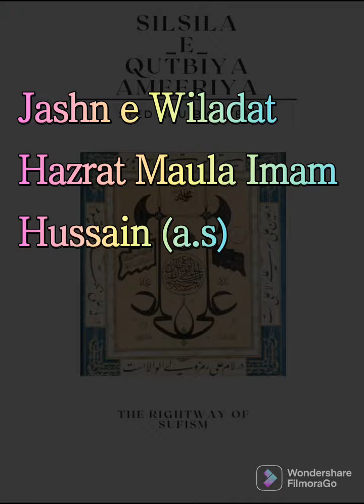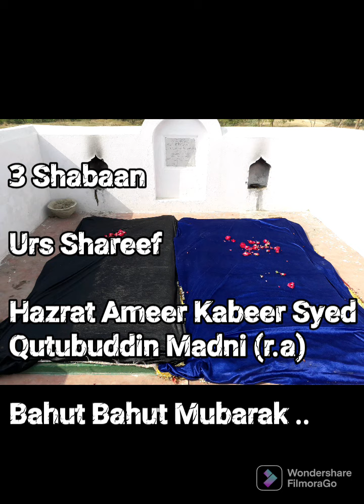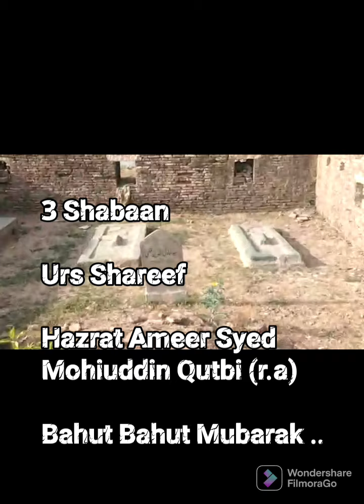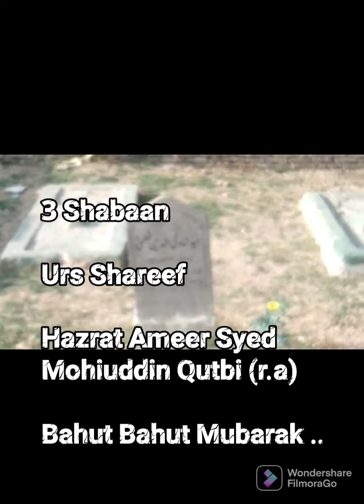Jashne Wiladat Maula Hussain (a.s) Urs Sarkar Ghausul Aalmeen Ameer Kabeer, Hazrat Mohiuddin Mubarak